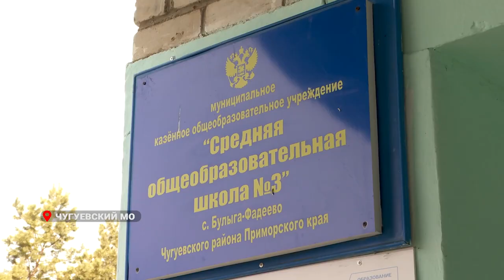Рабочая поездка губернатора в село Булыга-Фадеево Чугуевского МО.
Губернатор Олег Кожемяко поддержал инициативу молодых учителей учредить звание «Почетный учитель Приморского края». Об этом он сообщил на встрече с педагогами в селе Булыга-Фадеево Чугуевского муниципального округа. Также он вручил награды Министерства образования России приморским учителям и отметил, что в этих наградах – оценка их заслуг по воспитанию детей, того вклада, который они вносят в развитие приморского образования.